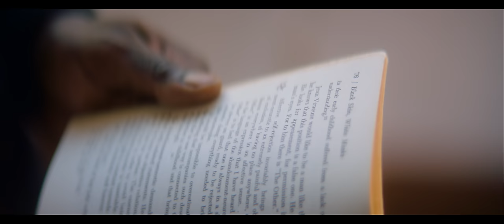Lost & Corneille - Des Étoiles // Vidéoclip officiel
Clap de fin pour l'ambitieux et généreux projet Royauté. Sur l’extrait fédérateur « Des Étoiles » Lost (membre du collectif 5sang14) & Corneille se partagent la plume pour écrire sur un canevas étoilé l'une des plus belles histoires jamais racontées sur une production magistrale de Koudjo, Kheir & Traxx.

Royauté est le fruit du travail d'une trentaine d'artistes qui ont tour à tour livré un titre inédit pour enrichir la compilation. « Des Étoiles » est le 12ième et dernier extrait de la compilation Royauté, projet visant à souligner l’excellence Noire à travers un projet musical, à raison d’une chanson par mois depuis février 2021, le mois de l’histoire des noirs. Le but ultime est de faire rayonner non seulement les artistes de la communauté noire œuvrant dans la musique, mais aussi les artisans qui prennent part à la coordination, réalisation, production, promotion du projet dans son ensemble.

Les profits seront remis au Fonds 1804, organisme qui vient en aide aux communautés noires et soutient la persévérance et la réussite scolaire en plus d’octroyer des bourses d’études à des familles dans le besoin. Les sommes amassées avec le projet permettront de remettre des bourses « Royauté ».

7IÈME CIEL

CRÉDITS // VIDÉO

Production exécutive : Disques 7ième Ciel
Co-réalisation : Tali Taliwah & Sixteen Pads
Production déléguée:  Sixteen Pads
Productrice : Élise Lussier
Directeur photo:  Patrick Antoniewicz
Assistant-caméra : Alexis Landriault
Électro : Gabrielle Bergeron-Leduc
Stylisme : Sophie Vincelette
Maquillage : Catherine Lévesque
Barbier: Rock Cuts
Assistants de production : Eloïse Villeneuve & Julien Lemire
Post-production : Sixteen Pads
Équipement : Cineground & Main Film

Merci à Historical Lights

CRÉDITS // DES ÉTOILES

Paroles : Lost, Corneille & Sofia de Medeiros
Cover art work : MALICIOUZ
Mix et mastering : John Brown

PAROLES // DES ÉTOILES